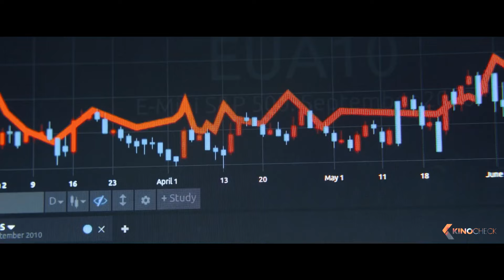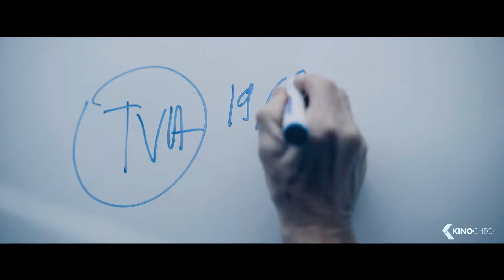OF MONEY AND BLOOD Trailer (2024)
Of Money and Blood (2024) is the new drama series by Frédéric Planchon, starring Vincent Lindon, Ramzy Bedia and Niels Schneider. The script was written by Fabrice Arfi, Antoine Lacomblez & Jean-Baptiste Delafon..